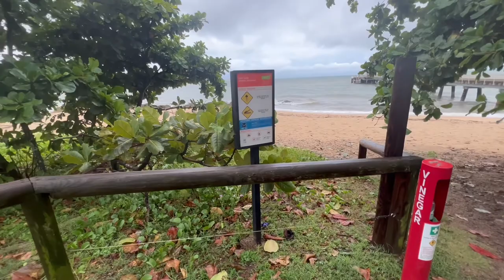Are you crazy enough to swim at Palm Cove Beach Cairns Australia?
Palm Cove Beach Cairns Australia, Roadtrip Filipina Down Under, Vlog
Roadtrip Sydney / Darwin / Cairns, Down Under, Australia, BMW X5 Rooftop Tent Vlog